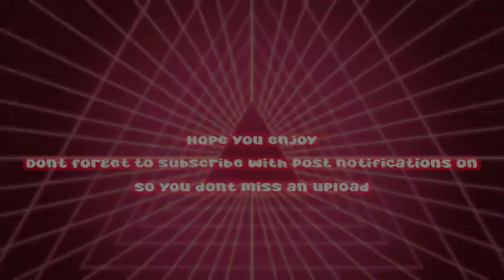What If Issei Was Almost Killed By Rias Gremory |Part 10